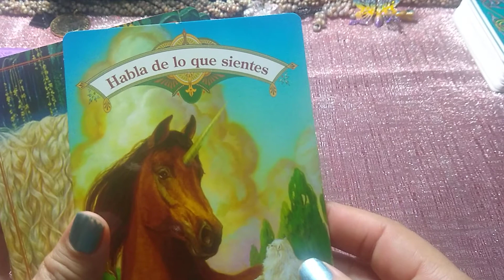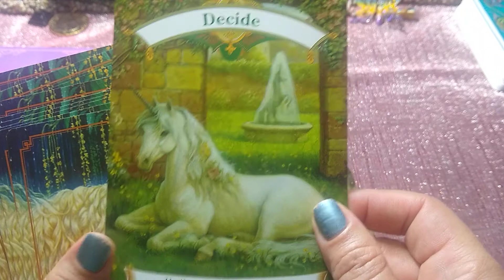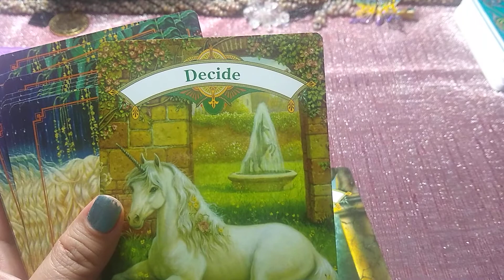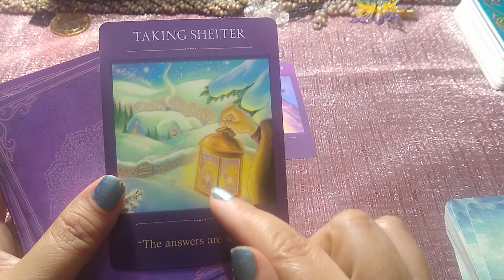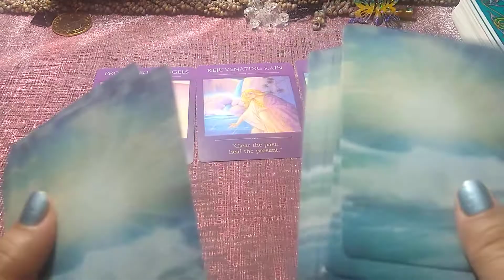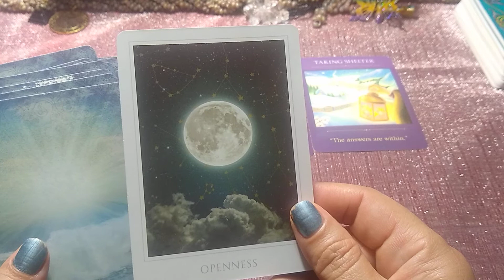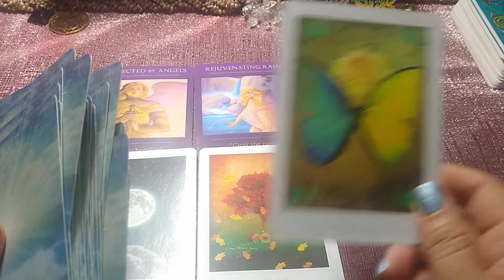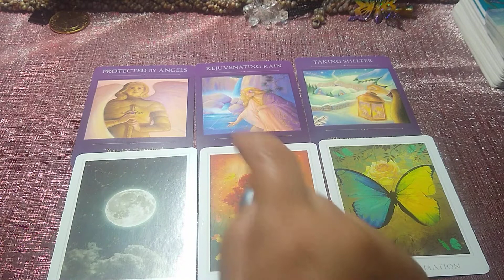ACUARIO SE CUMPLE TU DESEO AMOROSO SERAS FELIZ! 💖🌈💌Tarot Semanal HOROSCOPO Y TAROT